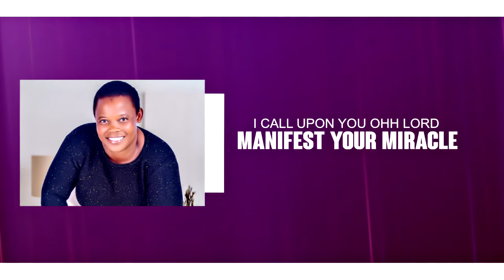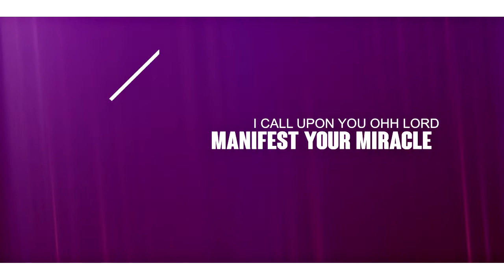SHARON MESHACK - ALUONGI YESU (Official lyric video)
Artiste: Sharon Meshack
Song: Aluongo Yesu
Audio by Key-D records
LYRIC BY KAKA CHAINIZEE